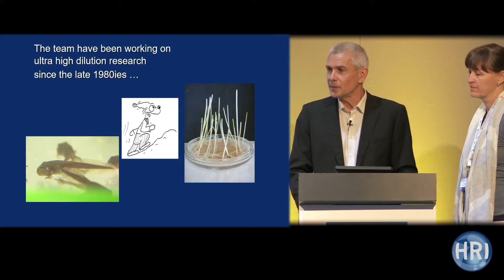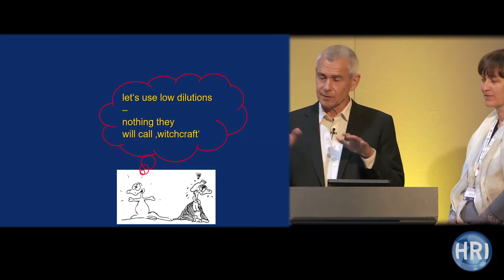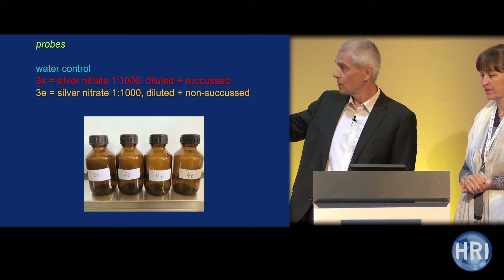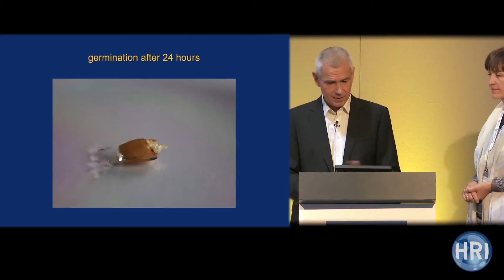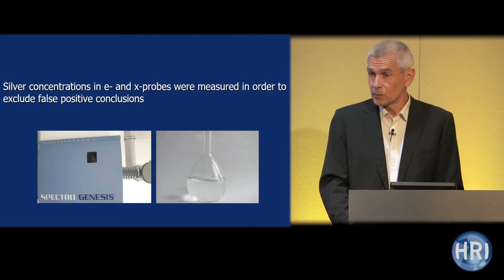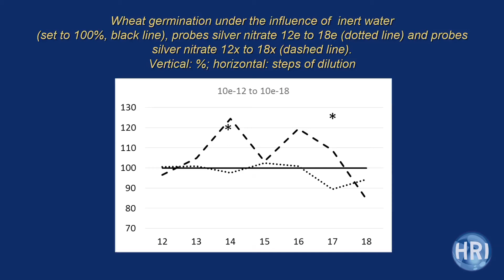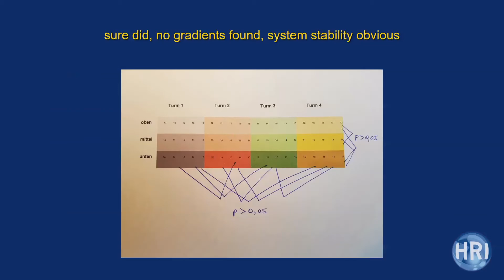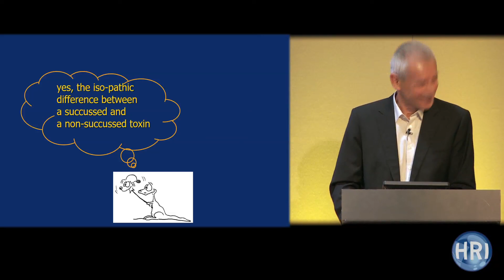HRI London 2019 | Prof Christian Endler & Dr Corinne Kraus - Wheat Germination and Silver Nitrate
In a follow-up of pilot studies, Prof Christian Endler and Dr Corinne Kraus present a study designed to investigate the influence of silver nitrate on wheat germination at low (10e-3 to 10e-11) and medium (10e-12 to 10e-25) dilutions.